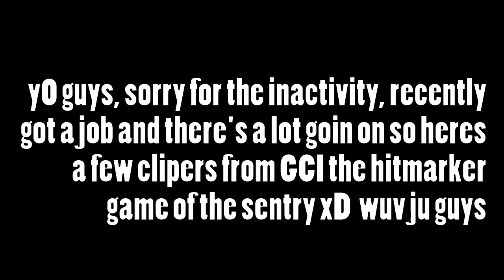aCouple Games of GCI + aCouple Funnies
OPEN DIS SHIEEET

yoyoyoyoyoyo uhm check it.. heres a few hm from gotham city, pretty fun game. ive recently got a job @ PJs and its goin good so far.. might  have 2 deliver today.. anyways ill b uploading a shenanigans and gta stuff s00n